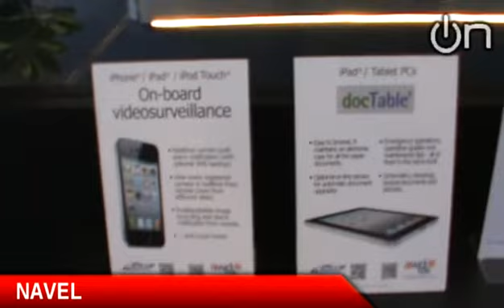SEATEC 2011 - Intervista a Daniele Vannucci di Navel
Intervista a Daniele Vannucci di Navel